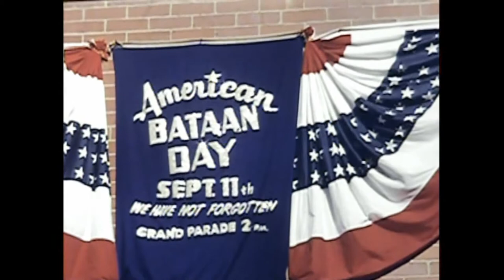Maywood Bataan Day - September 11, 1955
Maywood Bataan Day parade, 1955.